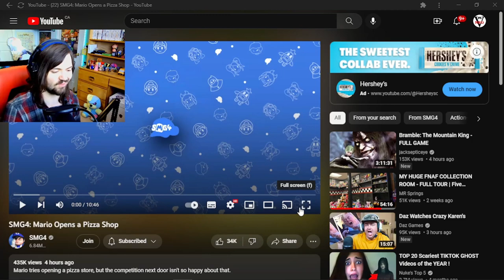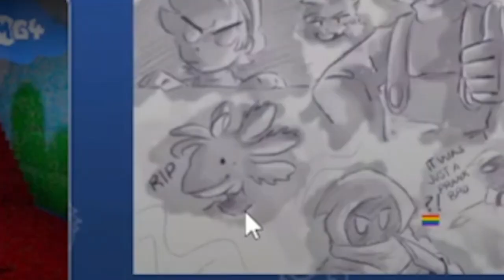MARIO HAS NO CHILL! - SMG4: Mario Opens a Pizza Shop